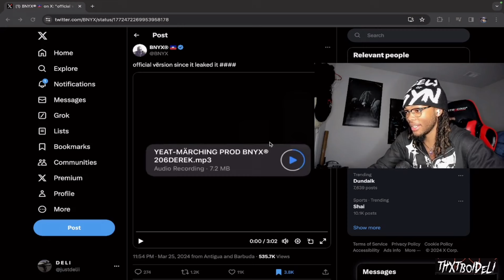OMGG 🔥 | Yeat - Marching (REACTION)